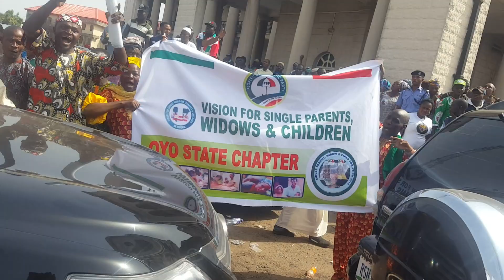ADAGUNODO LED SOUTH WEST FORUM OF PDP CHAIRMEN TO WELCOME ATIKU ABUBAKAR TO THE SOUTH WEST RALLY (3)